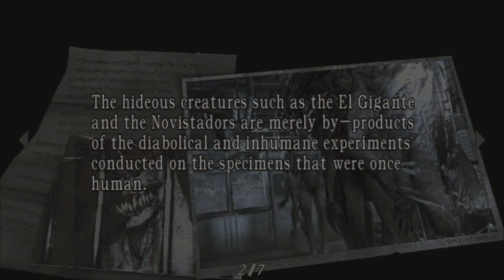Resident Evil 4 HD Playthrough Part 77 (HD)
My live commentated playthrough of Resident Evil 4 HD for the PS3.